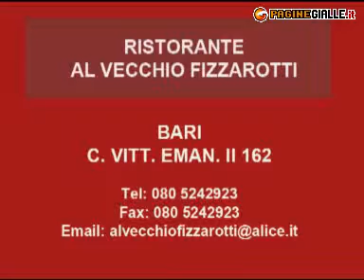RISTORANTE AL VECCHIO FIZZAROTTI BARI (BARI)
RISTORANTE AL VECCHIO FIZZAROTTI 162, c. Vitt. Emanuele II Tel 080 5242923 Fax 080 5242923 Nel pieno centro di Bari, di fronte ad uno dei più belli e suggestivi palazzi della città troviamo il ristorante Al Vecchio Fizzarotti. Mani esperte trasformano l'armonioso intreccio di sapori, genuinità e tradizioni in piatti ricchi e creativi in grado di soddisfare i più svariati palati. Specialità di mare e non solo, da gustare in ogni periodo dell'anno sapientemente accompagnate da ottimi vini pugliesi, in un contesto di famigliarità e cortesia.